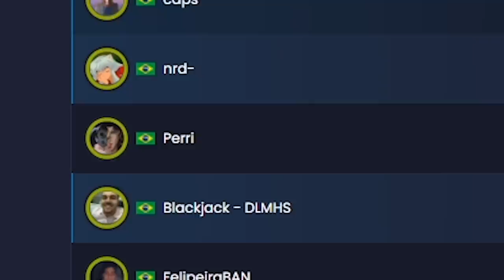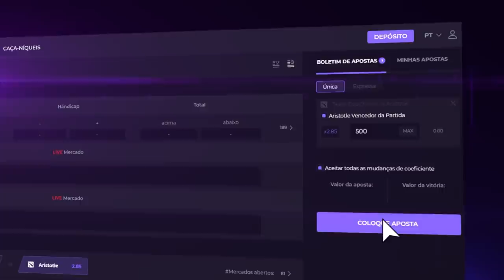Joguei minha primeira MD3 contra um TIME DE YOUTUBERS (a partida mais emocionante)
Joguei uma partida de CS:GO contra um time de youtubers globais e lvl20 e fiz 34 kills